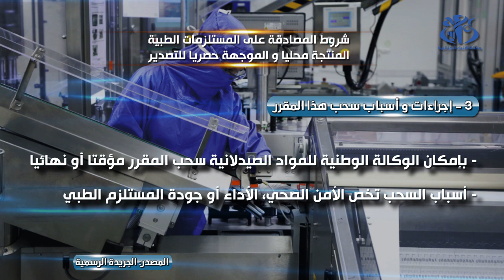شروط المصادقة على المستلزمات الطبية المنتجة محليا و الموجهة للتصدير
الجزائر(وأج)- حددت شروط المصادقة على المستلزمات الطبية المنتجة محليا و الموجهة حصريا للتصدير بموجب قرار وزاري جديد نشر في العدد الاخير (62 ) من الجريدة الرسمية.